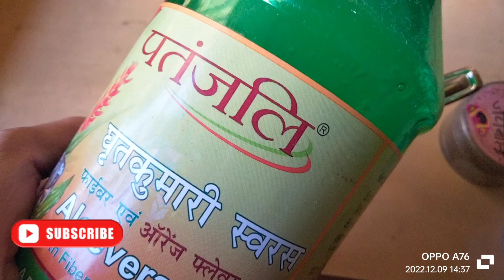# नहाने से 5 मिनट पहले लगाएं सारे सफेद बाल जड़ से काले हो जाएंगे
बालकालेकैसेकरे​​​​

beauty tips with Seema
balon ko Kala karne ka Tarika
turn white hair into black

balon ko Kala kaise karen
Deepika Sharma#balon ko Kala karne ka Tarika

#100% natural hair colour
#100%सारे सफेद बालों को रातों-रात जड़ से काला बना देगा यह नेचुरल हेयर डाई
#1 tbsp shampoo
1tabsp of aloe vera gel
1tabsp of coffee powder

शैंपू और aloe जेल और कॉफी पाउडर को अच्छी तरह से मिक्स करके अपने सफेद बालों पर इस तरह लगाएंगे तो आप के सफेद बाल हमेशा के लिए काले हो जाएंगे 100%

Hi Everyone, I am Seema Vishwakarma ❤️